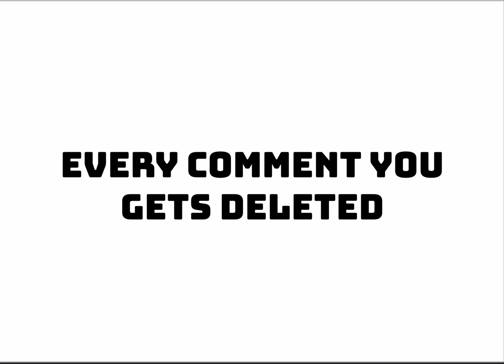Every comment you write gets deleted